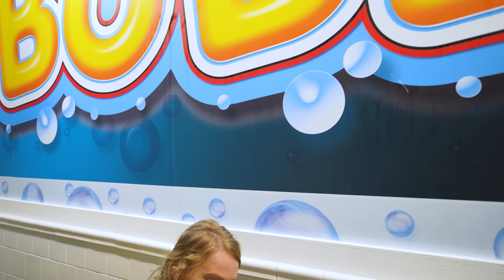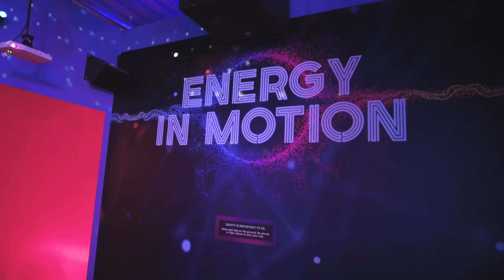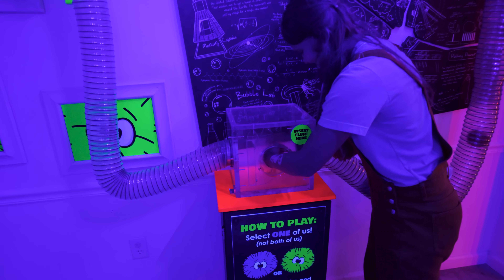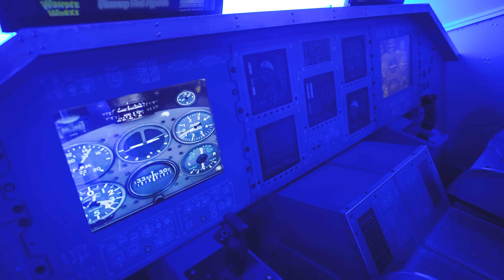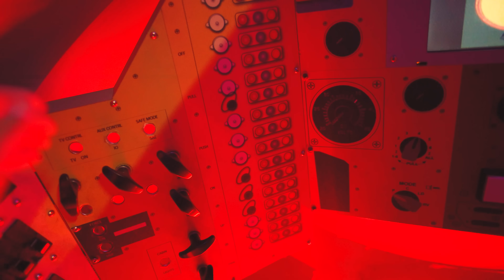Fun Science, Bubbles, & Space with Silly Miss Lily at WonderWorks | STEM Videos for Kids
New educational video for kids! Learn science for kids with Silly Miss Lily as she explores the Bubble Lab, tests out a Bed of Nails, gears up in astronaut costumes, and discovers science and space in a super-fun way for kids at Wonderworks.

This adventure is packed with learning moments for toddlers, preschoolers, and early learners -  perfect for curious minds who love STEM, science experiments, and educational adventures!

✨We'll  explore:
Pulley System
Bubbles
GraveDigger Monster Truck
STEM for kids through play and curiosity
Fun family learning through hands-on exploration

Thank you Wonderworks Panama City for letting us come learn and explore!

Get your own Cotton Sox bunny plush to learn along with Silly Miss Lily

Welcome to Paisley’s Corner with Silly Miss Lily, home of the best toddler learning videos designed to help children learn to talk, explore the world, and fall in love with learning! Our channel features fun, engaging, and developmentally appropriate toddler learning videos, toy-based toddler learning episodes, and baby learning videos that support early speech development, language, and motor skills through music, movement, and play.

Perfect for preschool and kindergarten learners, each episode includes core educational content like ABC songs, counting songs, colors and shapes, and early STEM learning with fun themes like dinosaur science for kids, space, weather, and more! Whether we’re learning with puppets, toy cars, or pretend play adventures, our educational videos for toddlers are non-overstimulating, interactive, and grounded in research-backed methods to support early childhood growth.

If you’re looking for the best toddler shows that mix speech therapy strategies, science for kids, and joyful learning with toys, songs, and real-world adventures — Silly Miss Lily is the perfect place to start!

📌 Don’t miss this educational video designed for toddlers. Join us as we make learning colorful, musical, and memorable!